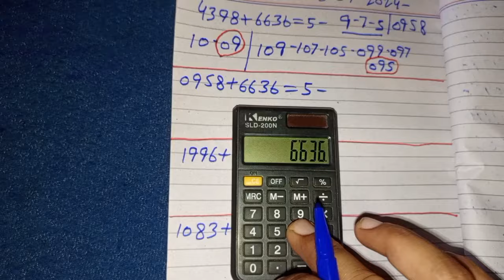𝗣𝗿𝗶𝘇𝗲 𝗕𝗼𝗻𝗱 𝟮𝟬𝟬 | First Single Forecast Routine & First Tandola Root 16/09/2024